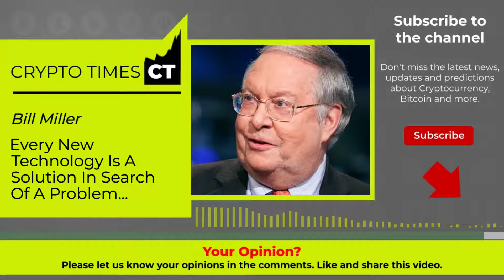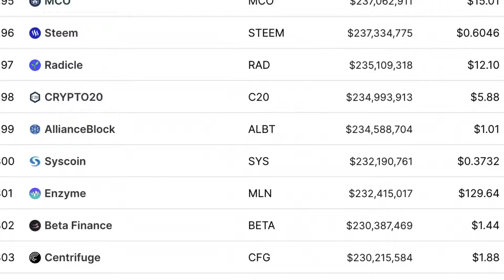Bill Miller: I'm Betting Big On This! Here's Why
William H. Miller III is an American investor, fund manager, and philanthropist. He served as the chairman and chief investment officer of Legg Mason Capital Management as well as the principal portfolio manager of the Legg Mason Capital Management Value Trust. He is the portfolio manager of the former Legg Mason Opportunity Trust mutual funds, now housed at his own firm Miller Value Partners.

Video content: Bill Miller, crypto, cryptocurrency, gunr crypto, mmcrypto, restart, reset, the big reset, banks USA, savings banks USA, economy USA, finance USA, money USA, capital USA, stocks USA, stock exchange USA, real estate USA, politics USA, media USA, gold, gold coins, silver, precious metals, bitcoin , Cryptocurrency, currency crisis, currency reform, financial community, financial policy, financial market, banks, financial crash, euro crash, bank crash, investment, euro crisis, economic crisis, bankruptcy, bankruptcy, inflation, credit, insolvency, profit, system change, reset, crash, finance, finance, money , Trade, goods market, means of payment, securities, cash, bank balances, claims, debt capital, interest, liabilities, purchasing power, central banks, ECB, precious metals, expropriation, system change, stock market trend, success channel, company, state, Raoul Pal, Gareth Soloway, Lyn Alden, Mike Mcglone, Willy Woo, Plan B, Cathie Wood, Robert Kiyosaki, Kevin O'Leary, crash, cash, microstrategy, Michael Saylor, gold, central banks, currency, economy, government, politics, stocks, assets, real estate, money, future, inflation , Recession, Technology, Asset Advisor, Finance, Crash, Cash, Microstrategy,  Bitcoin, BTC, cryptocurrency, gold, central banks, currency, economy, government, politics, money print, assets, stocks, ethereum, fortune, investment, PayPal, stock market, real estate, money, future, inflation, recession, technology